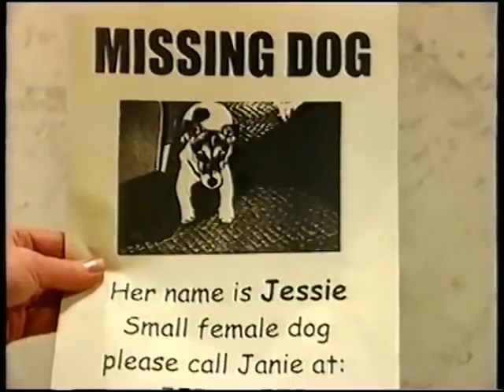The Noddy Shop 1x17 A Dog's Best Friend (Original British Dub)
Found this on my Hard Drive, original got taken down, so enjoy this re-upload.

UPLOADED FOR ARCHIVAL PURPOSES ONLY.  NO MONEY WILL EVER BE MADE OF ANY OF MY VIDEOS.